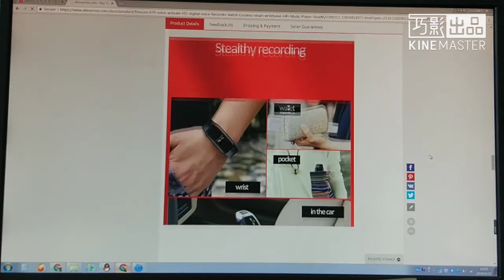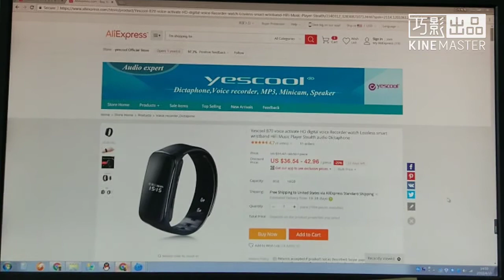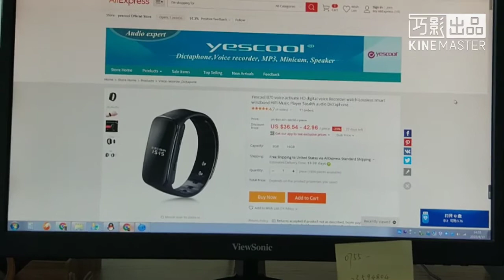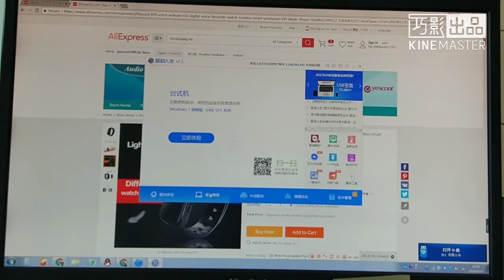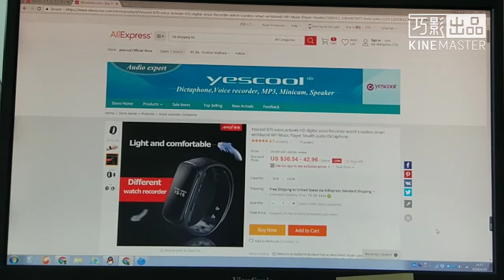Yescool B70 watch voice recorder Dictaphone MP3 set time operate video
Watch+Voice recorder+MP3+U-disk, super four in one arrival!